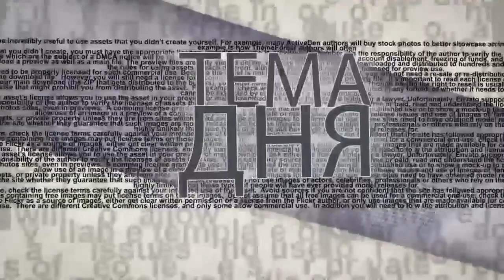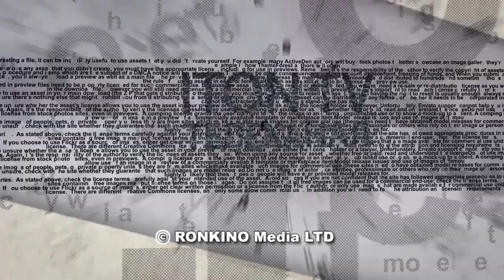А.Векслер: Кого атаковали израильские самолеты в Сирии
Подробности атаки израильских ВВС на иранские объекты в Сирии вечером минувшего вторника комментирует в эфире ITON.TV военно-политический эксперт Алекс Векслер. Ведущий - Александр Гур-Арье